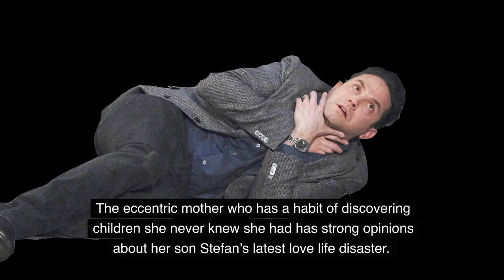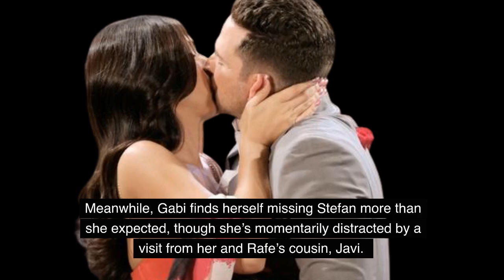DAYS FULL [10/28/2024] Days of Our Lives Full Episode: Monday - October 28 2024 - Full Preview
✔ Hello everyone.